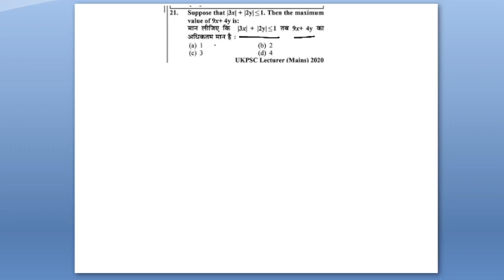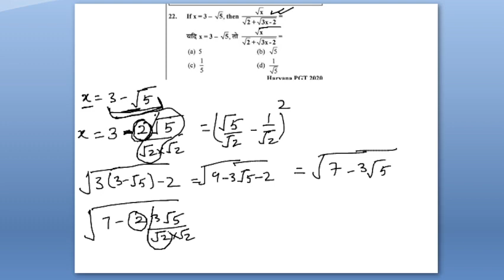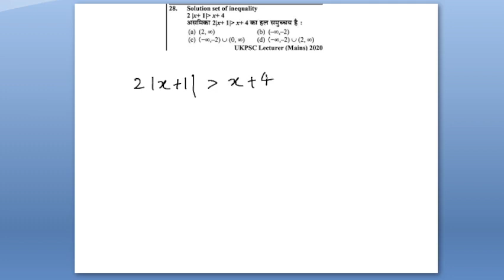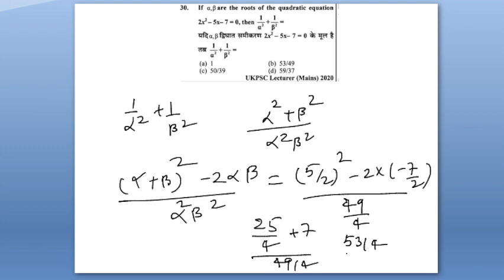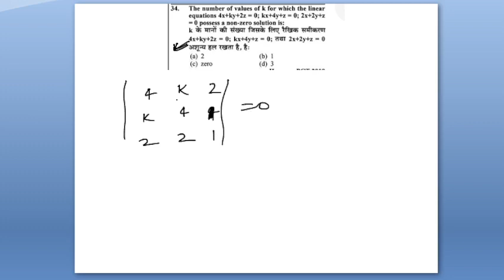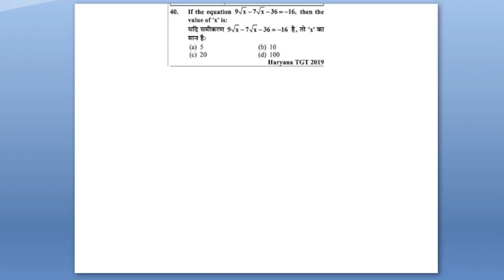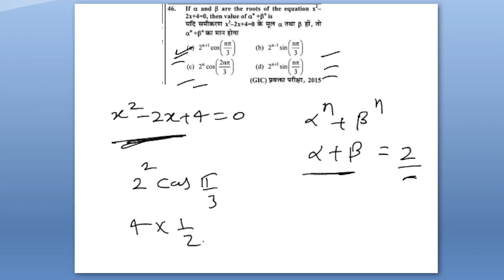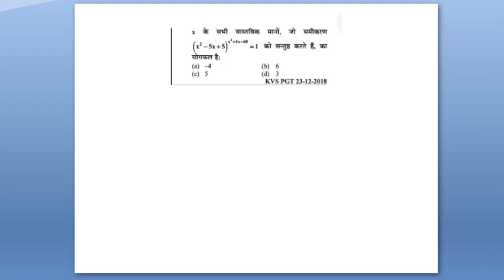youth book solution algebra question 21 to 50